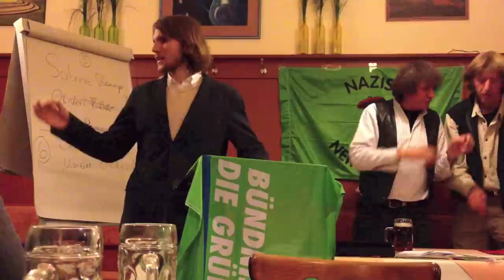Meine Vorstellungsrede in Bayreuth - Patrick Held 2012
Meine Vorstellungsrede in Bayreuth zu meiner Kandidatur auf der Bundestagsliste in Bayern.

帕特里克 赫尔德
Patrick Held
Wendelhöfen 8
95445 Bayreuth